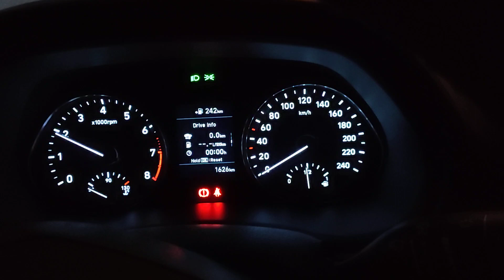Hyundai i30 Comfort 1.4 MPI Cold Start -8 degrees C